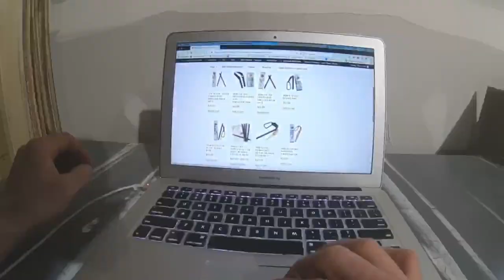Survival | Bushcraft | Camping Gear - Put to the Test!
Survival - bushcraft gear testing and demonstrations. We put our products through the toughest tests to see if they can hold up in the worst conditions. We take pride in our products and use them ourselves in our own survival - bushcraft bags. All our products come with a guarantee, if it's faulty it will be replaced or money back. We hope you enjoy all our products, videos and posts. Please join us on Youtube, Instagram and Facebook.

Below are all of our 4DB social media links, some Amazon links and 4DB website product links to get you started.

4DB 1 lbs. Missouri Fatwood/Pine lighter